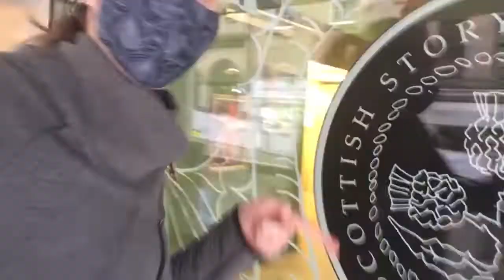Trailer: Loud Poets Present Homer to Hip Hop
Our final show of 2021 is rapidly approaching, and it's a special one! We're delighted to be hosting acclaimed spoken word poet Pete the Temp on his UK tour of Homer to Hip Hop: A Peoples History of Spoken Word. Plus, Loud Poets’ own Dr. Katie Ailes hosts and shares some of her own fascinating scholarship into the genre through an innovative poetry performance. The evening concludes with an audience Q&A with both performers. Whether you’re a spoken word fan, a newcomer to the genre, or a poet yourself, join us for an entertaining, immersive look into this remarkable art form.

7pm on Sunday, 21st November at the Scottish Storytelling Centre (step-free access to the theatre, hearing loops, and wheelchair-accessible toilets). £12/10 concession.